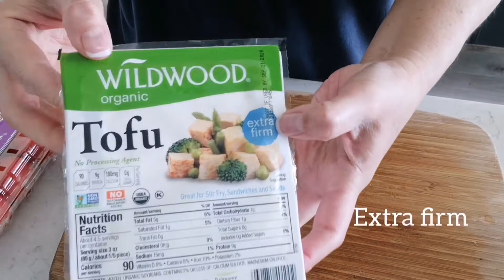HINDI NA BORING TOFU/Living with a Stage 4